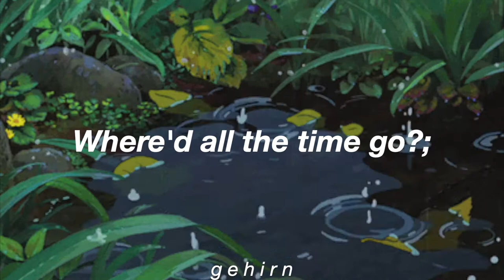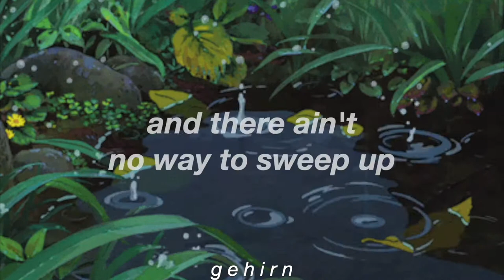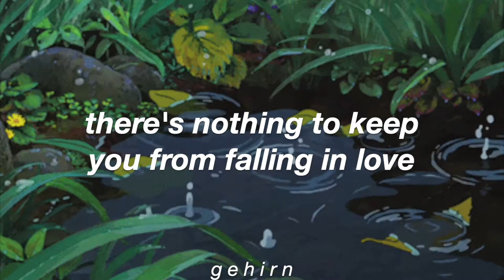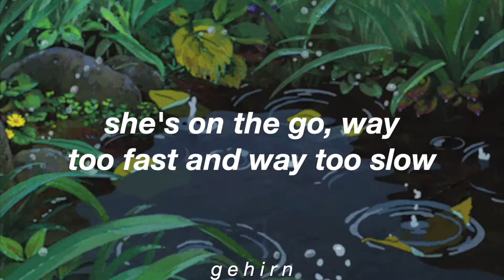Dr. Dog - Where'd all the time go? // lyrics